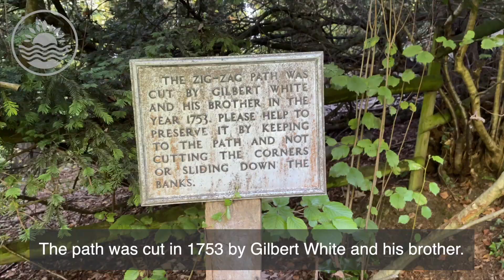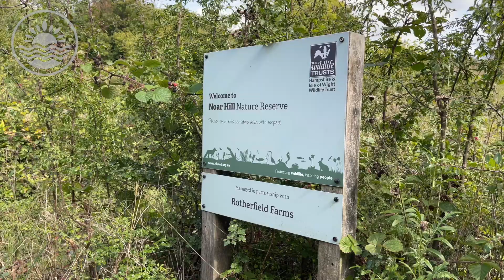The zig zag in Selborne, Hampshire